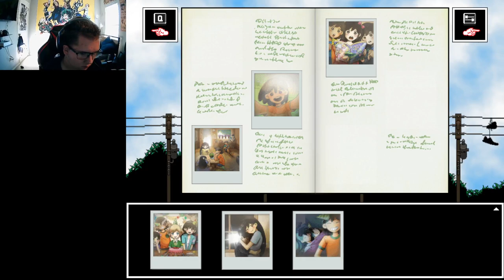COLLECTING BASILS MEMORIES - OMORI(PART 22)